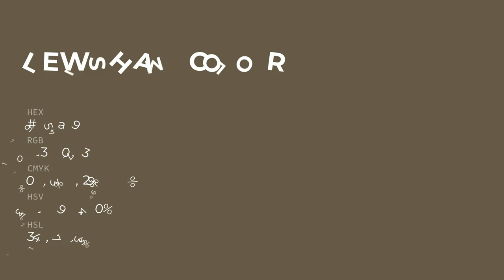Lewisham color 675a49 hex color - Brown color - Cool color 675a49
What color is Lewisham ? 675a49 hex color - Brown color - Cool color 675a49

Hex 675a49 Color Code is also known as Lewisham color.